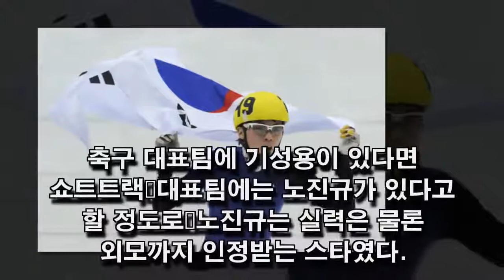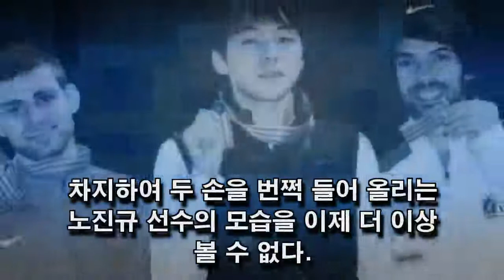노진규 골육종 사망, 끝내 보지 못한 올림픽 스타의 환호 - 사람들은 슬퍼